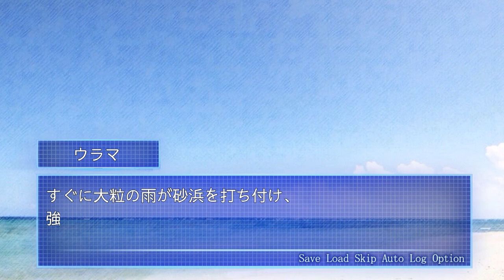【美少女AVG】#１ 私立おとぎ学園共通パート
健康になりたい方必見の佐藤とも子さんのブログ

数々のエンタメを排出し続けるこの団体の長のブログ

楽しいが見つかる。嬉しいが広がる　TOMOYANGAMES

無料で遊べるオンラインゲームをお探しの方

独自のオンラインコンテンツを公開するブログ